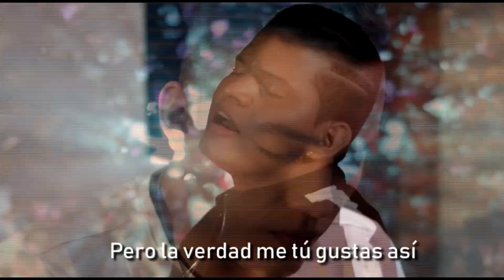LOS CHICHES VALLENATOS ESTUVIERON EN TRENDIANDO CON "QUISIERA DECIRTE".